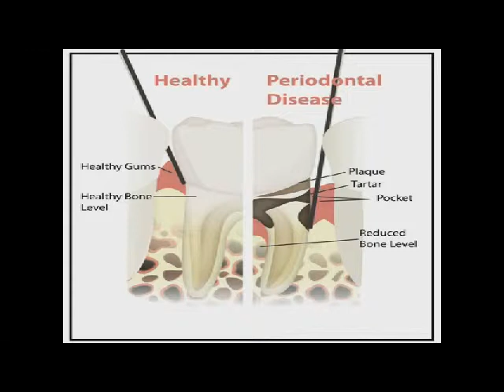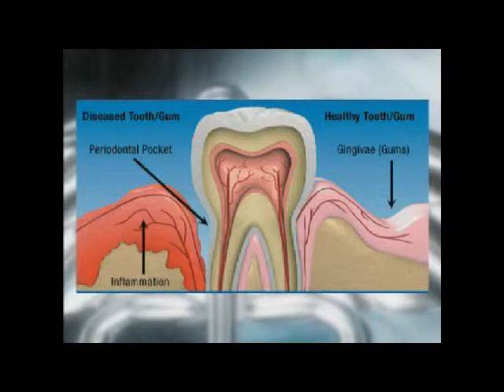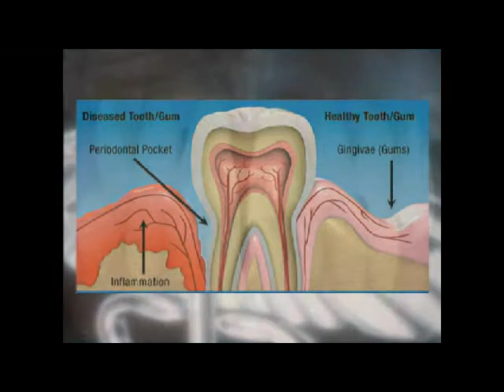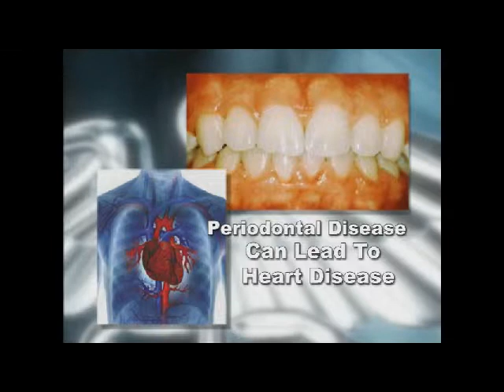Medical Montana: Sunset Dental